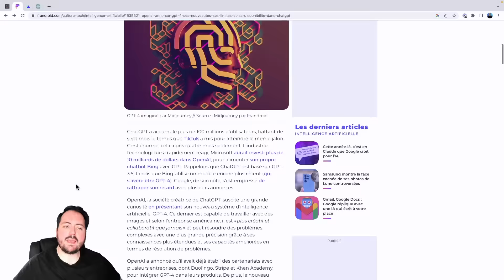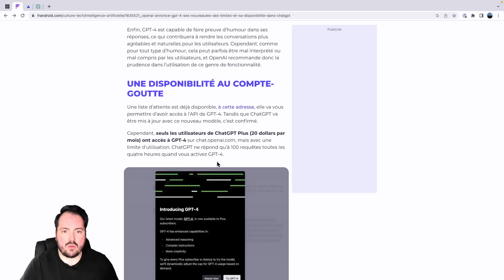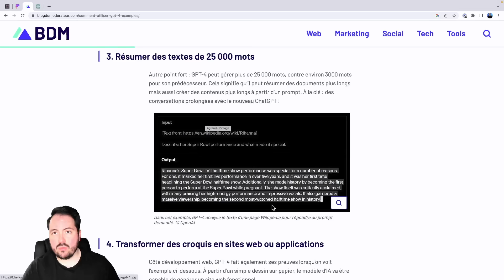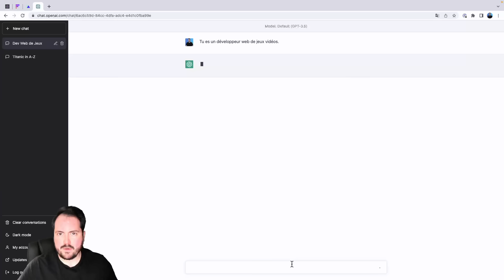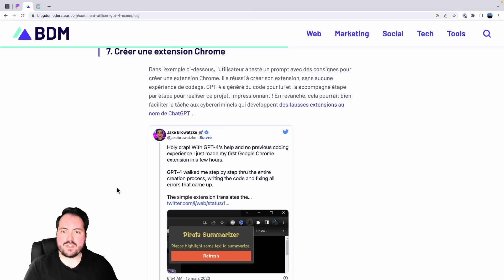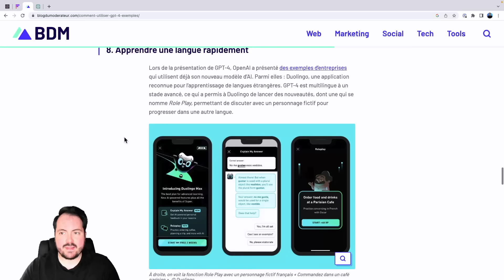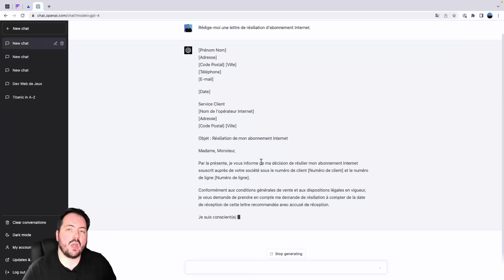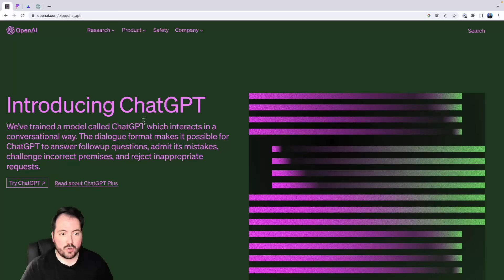CHAT GPT-4 : Je suis choqué ! (test et avis complet)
Chat GPT-4 est disponible ! Tour d'horizon des nouveautés !

0:00 Introduction
0:16 Les nouveautés
3:24 Interpréter une image
4:10 Générer des textes
5:53 Résumer des textes
6:20 De croquis à sites web
7:46 Créer un jeu vidéo
12:37 Créer une extension Chrome
14:45 Apprendre une langue
16:00 Traiter des questions juridiques
19:10 Répondre aux questions
20:37 Conclusion
21:22 CADEAU OFFERT

👤 Qui suis-je ?